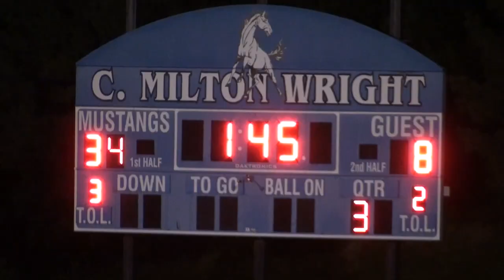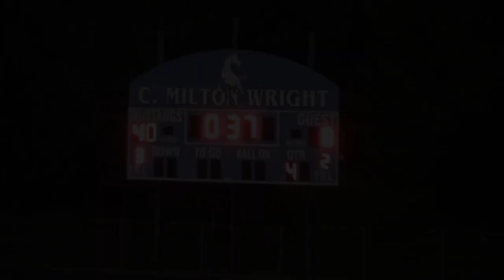CMW JV (40) v Century